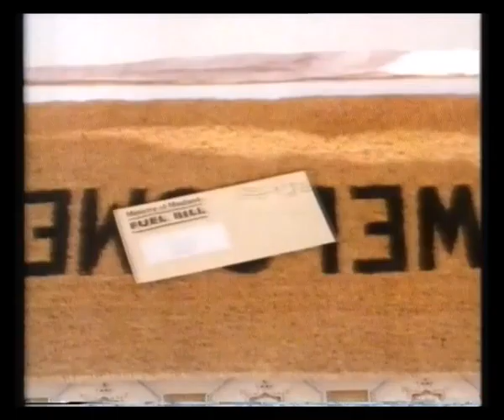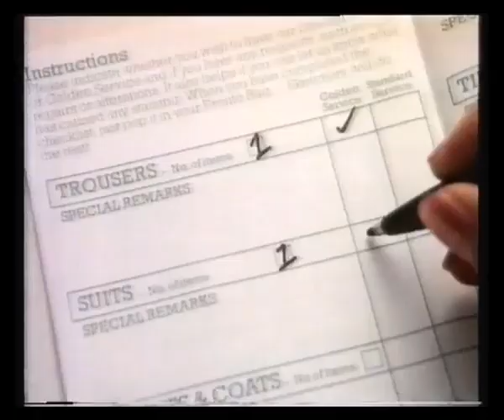The New Year Show 1985 - 86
Special Hogmanay show featuring Russ Abbot, Lena Zavaroni, Sydney Devine, Andy Cameron, Allan Stewart, Peter Morrison, the Alexander Brothers et al.